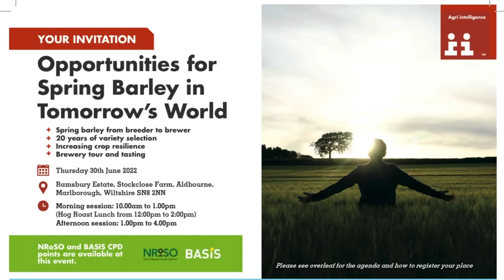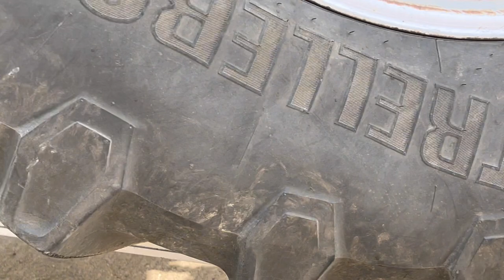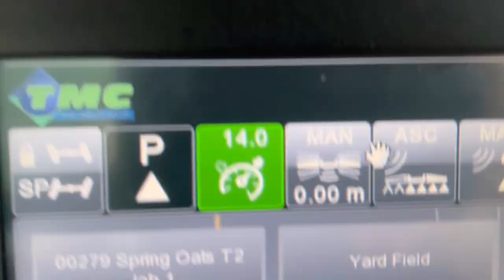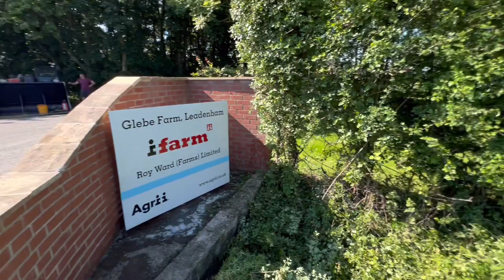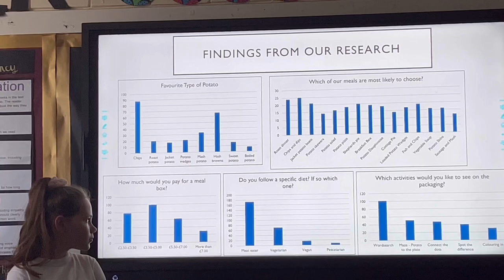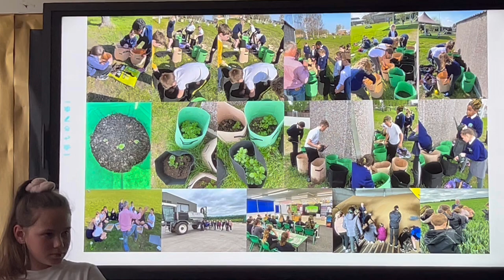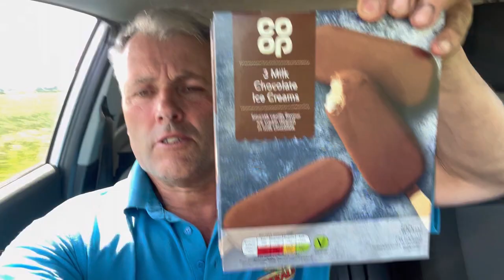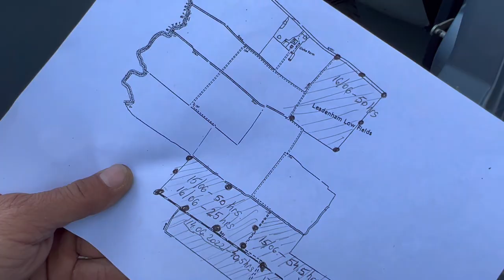FARM UPDATE 60 - BLACKGRASS PULLING, BUILDING FARM ROAD, SPRAY OATS, VISIT SCHOOL, FARM DRIVE REPAIR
TO REGISTER FOR THE AGRII EVENT IN WILTSHIRE PLEASE EMAIL JOHN, INDICATING WHICH TIME SLOT YOU’D LIKE TO ATTEND